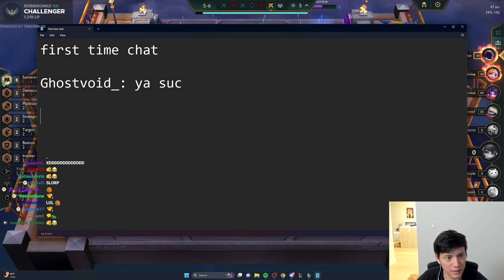Robin's Funniest Interaction With a Twitch Chatter